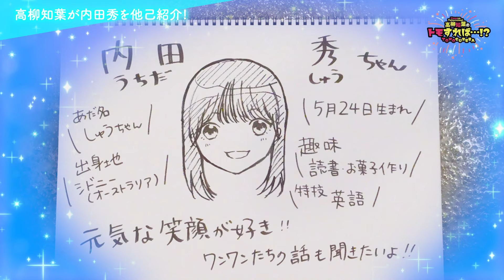高柳知葉のトモすれば・・・!? #121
声優 高柳知葉さんとアパレルブランド LIVERTINE AGEがお届けする
コラボ番組 高柳知葉の「トモすれば・・・!? 」がスタート！！！
毎回ゲストさんをお迎えし、大好きなお酒や飲み物を片手に
様々なトークテーマに沿って語り合うトーク番組となります。

6月のゲストは内田秀さんが登場！
ぜひ最後までお楽しみに！！